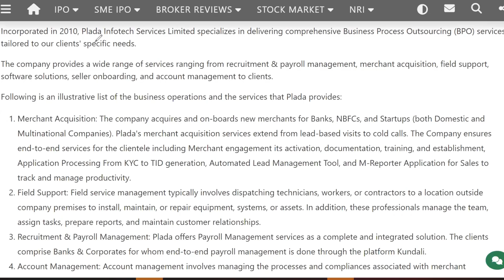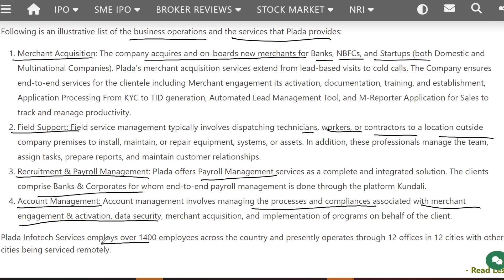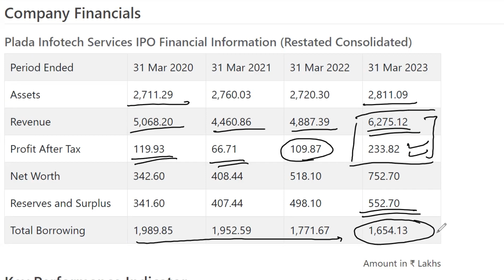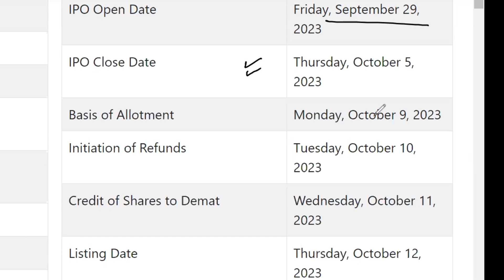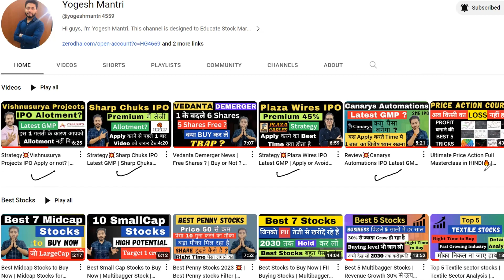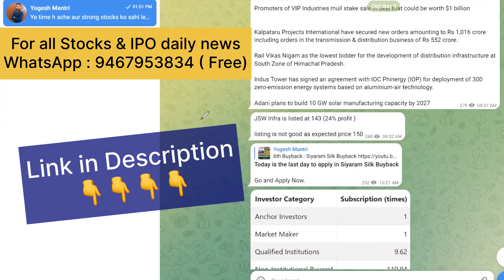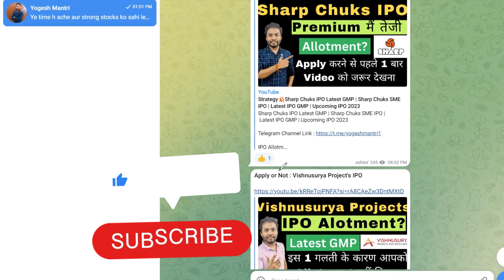Strategy💥Plada Infotech IPO Latest GMP | Apply or Avoid ? | Plada Infotech SME IPO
Plada Infotech IPO Latest GMP | Apply or Avoid ? |
Plada Infotech SME IPO | Latest IPO GMP